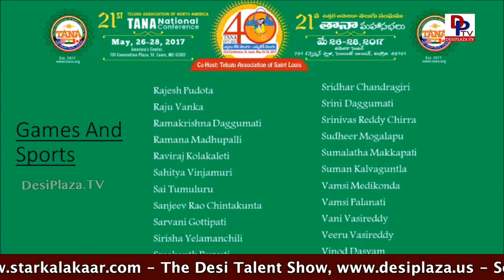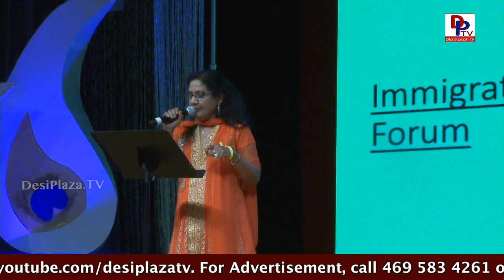Tollywood Singing performance at TANA Conference - 2017 - St Louis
Telugu Association of North America - 2017 Conference held at St. Louis on May 26th, 27th & 28th 2017.
Many dignitaries & Celebrities were present at the event.

1. Desi Plaza Web Portal
4. MastiTime Radio - IOS app
5. MastiTime Radio - Android app